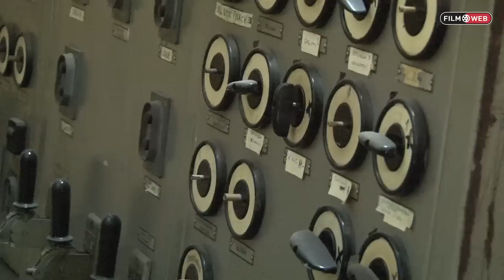Kino Iluzjon - robota wre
Remont kultowego, warszawskiego kina Iluzjon trwa w najlepsze. Dyrektor Filmoteki Narodowej, Tadeusz Kowalski oprowadzał nas po budowie.